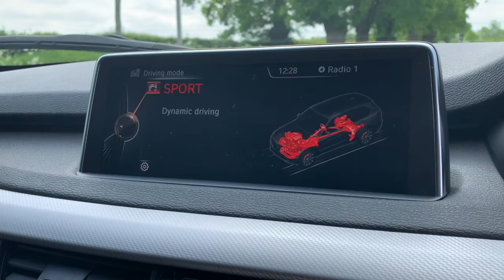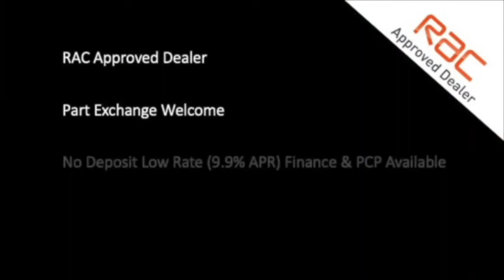BMW X5 M50d Auto xDrive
Video tour of vehicle for sale at Oakleaf Automotive.